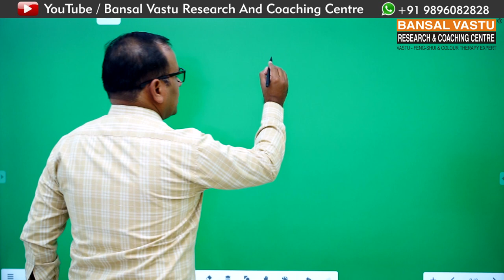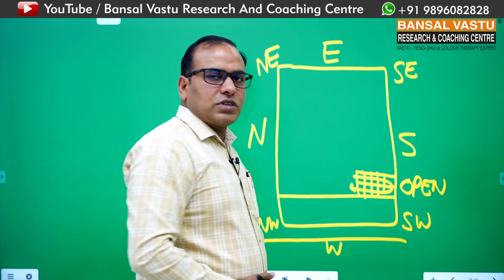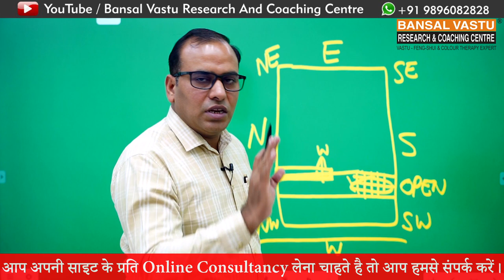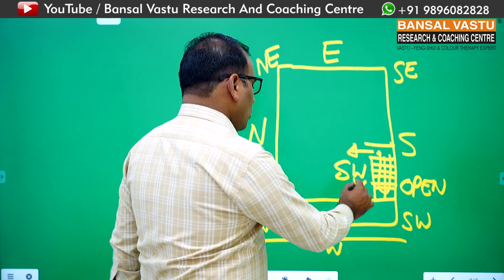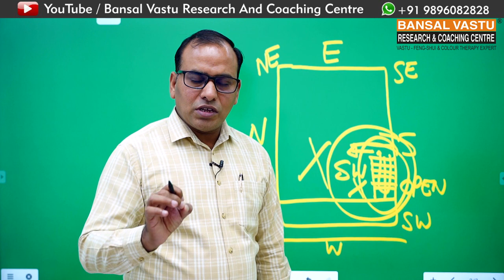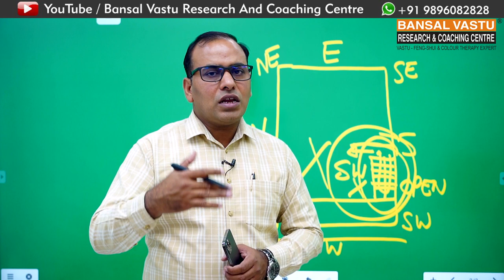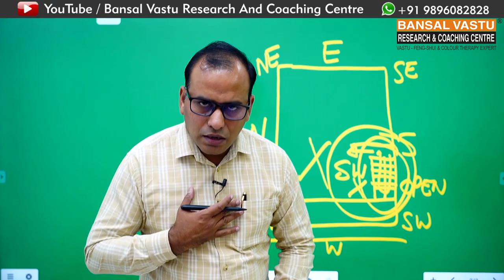South-West zone मे Stairs बनाने के फायदे और नुकसान | Bansal Vastu | Dr. Vipin Bansal +91 9896082828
Vastu Remedies for stairs in south-west zone .
stairs बनते समय ये गलती कभी भी नहीं करनी चाहिए |